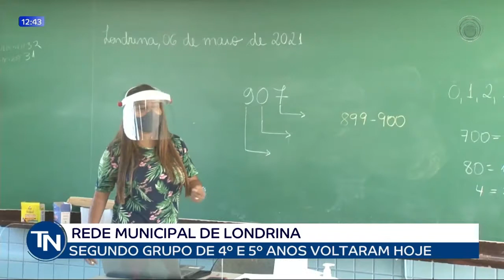09/08/2021 Segundo grupo de 4º e 5º anos voltaram hoje para as escolas